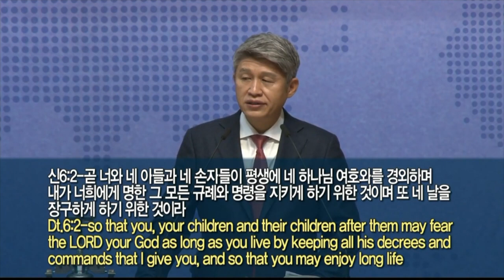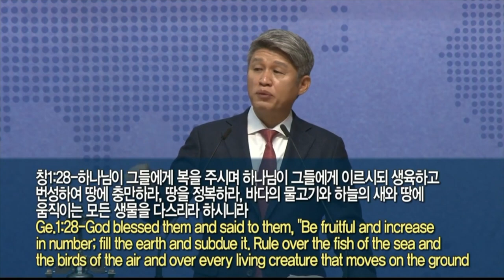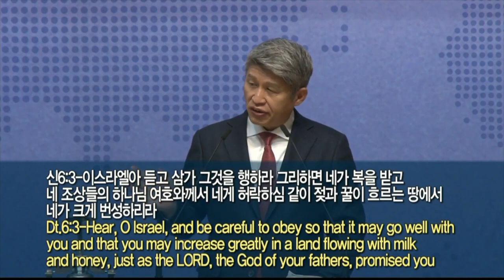20211017 주일 강단메세지 요약